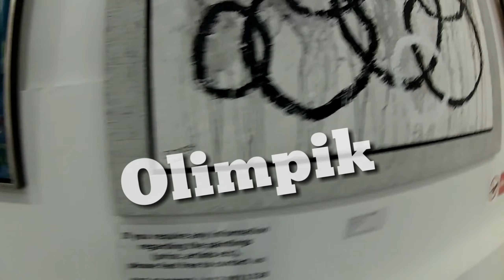KOMTAR [VLOG]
Komtar Day 3 [VLOG]